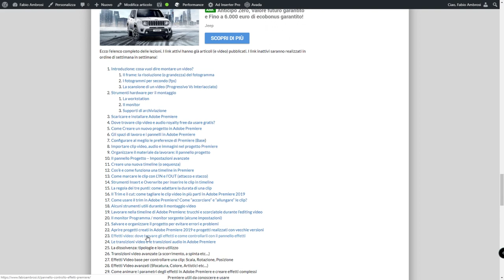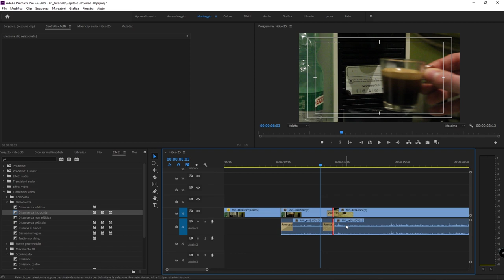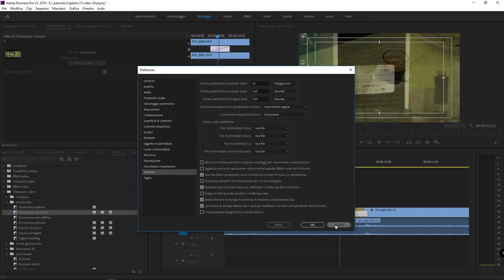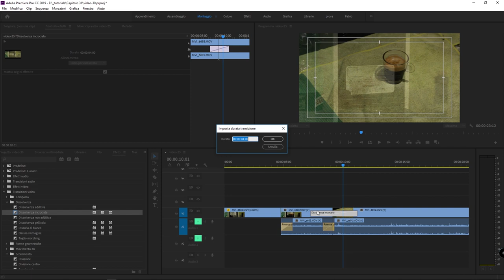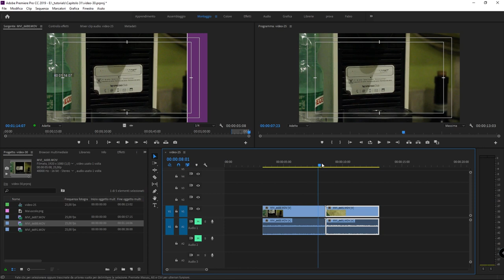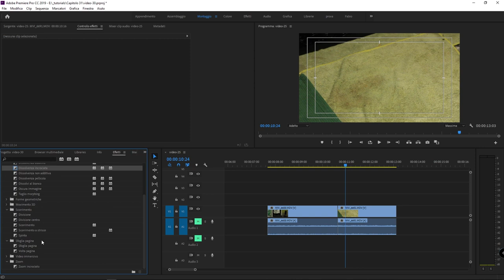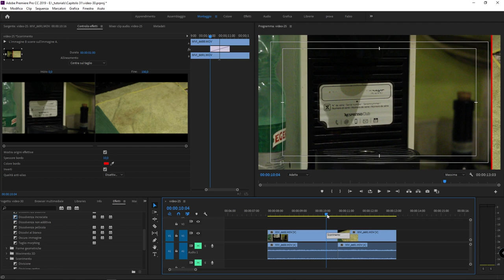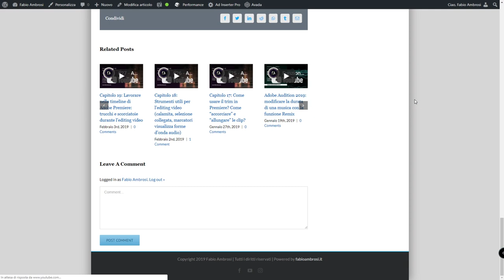#33 - modificare durata delle transizione video in Premiere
Corso di Adobe Premiere: in questo video tutorial vedremo come modificare e personalizzare le transizioni video. Impareremo come modificare la durata di una transizione e posizionarla a nostro piacimento in un punto di montaggio. In particolare imparerai: